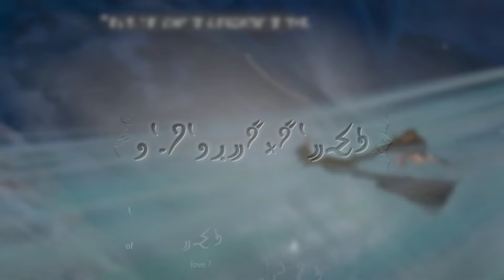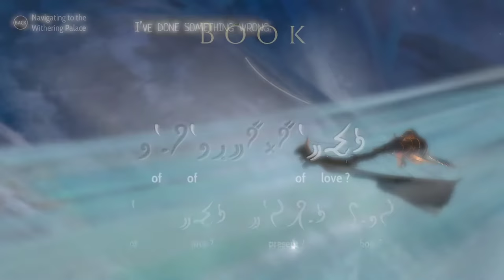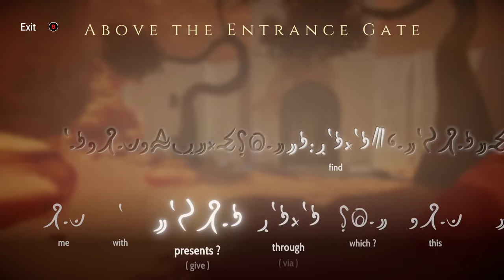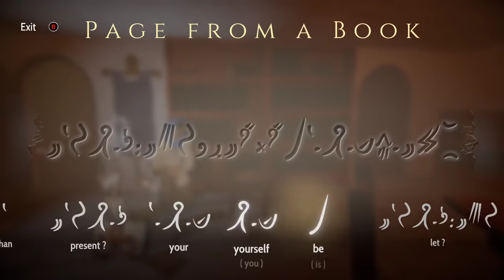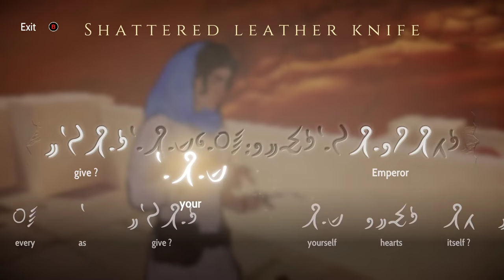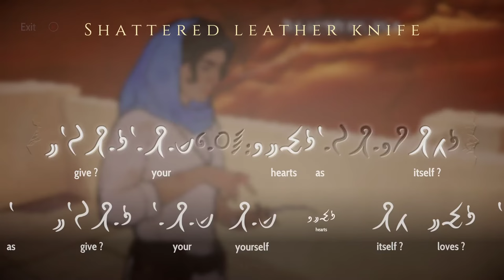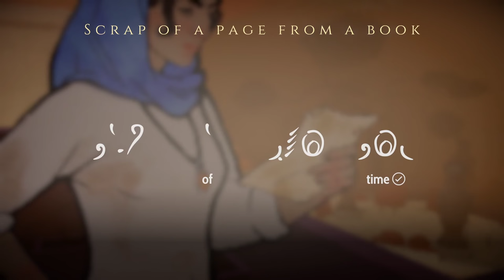Heaven's Vault [14] Withering Sand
This is ending up being less of a puzzle game than I had hoped. I had heard comparisons to the Witness, but this is nothing like it. It's not bad (so far it's quite good), just not what I expected.